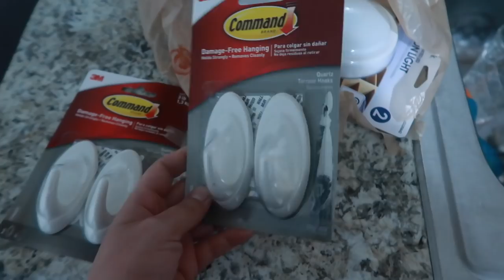Limpie el patio de atrás 🏠 + Kathy toda greñuda + chismecito al final🤗